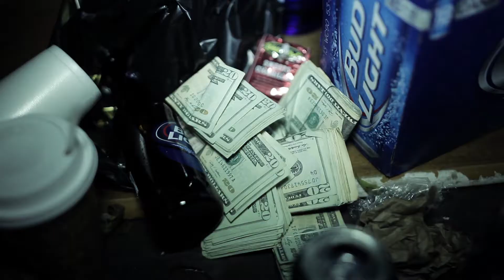Antoine Hitla - TrafficKING